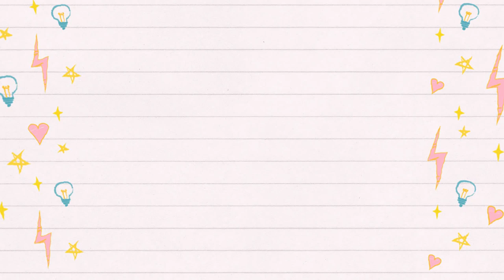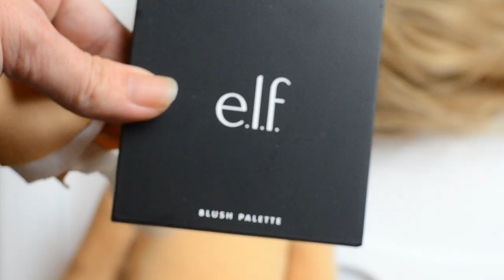In the Hoop 18 Inch Holly Doll Attaching Wig Eyelashes and Makeup Tutorial